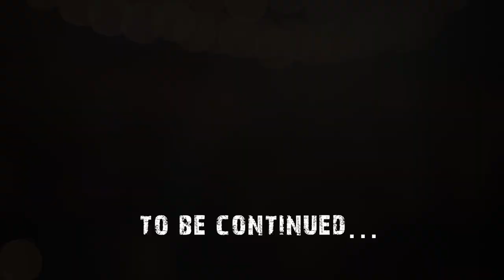NATIVE ELEMENTS "Bigger They Come" Official Music Video Version [ directed by Patricio Ginelsa ]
PATRICIO GINELSA

Produced by
MISSI TOLENTINO

Edited and Co-Produced by
A.J. CALOMAY
PATRICIO GINELSA

Executive Producer
NATIVE ELEMENTS

Associate Producers
JOSEPH HUGGINS
LAWRENCE IRIARTE
MARYBELLE BUSTOS

PACIANO TRIUNFO

Lead Fight Choreographer
SIGUNG JEFF MACALOLOOY

Fight Choreography Team
DRAGONS DEN MMA
ISLAND THUNDER MC
GURO ARNEL MENDOZA
SIFU ERIC COLEMAN
SIFU FOS FIAME

Character Design
MARYBELLE BUSTOS
STEP HEAVVY

Production Design
JOCELYN FERNANDEZ
LAWRENCE IRIARTE

Music Score (Short Film Version)
JONATHAN WANDAG

"Bigger They Come"
Written by JOSE PANGAN
Produced by CHRIS CORTEZ
Executive Producers: NICE N UP PRODS
Mixed by CHRIS CORTEZ
Mastered by KEN LEE MASTERING
From the album "Sign of the Times: The Roots Collection Vol. 1"

Featuring
NATIVE ELEMENTS
MIKE BAZLAMIT - Saxophone
CHRIS CORTEZ -  Drums
JAIME DURAN -- Bass
MICHAEL FLANIGAN -- Guitar
MARTIN RAUL GARRO -- Percussion
PETER HADDEN - Keyboards
MIKE HEUSER - Trombone
JOSE PANGAN - Vocals
JOSEPH QUIANZON - Vocals
BRIAN SWITZER -- Trumpet
BENJAMIN THOMPSON - Keyboards

Jynki / Jynx
LIZA MACALOLOOY

Leech
MARK ELEFANE

Tat
FOS FIAME

Crank
ERIC COLEMAN

Lolo
CARLOS MANLUTAC

Young Jynki
ALYSSA MENDOZA

Young Jun
AIRAMIS MENDOZA

Man in Suit
DOUGLASS OLSON

Background Talent
NEHEMIAH MAYS
JASON SYLVESTER
NATE ANDERSON
TIM JOHNSON
TONY FAAFITI
JOE FIAME
DAVID FIAME
JUNIOR FIAME
JP PELESAUMA
AUGUSTUS TAGARO
DEO BALAJADIA
RICH MEDINA
SIGUNG JEFF MACALOLOOY
EDWARD BAON
4PLAY LADIES
NUMP TRUMP
CHRIS SETO
NATHALIE VARGAS
BEVERLY PRIDE
KEVIN PRIDE
JOSEPH BAUTISTA
MARISA BAUTISTA
DOUG GUSIMAT
FAYE BENNETT
GELLEN PEREZ
NICK SAN NICHOLAS
SEF FIAME
DAVID FIAME
JONAH PAVON
ANGELINA LIWANAG
ZUZANA BALAJADIA
JUNIOR ISLAND THUNDER
ROB ISLAND THUNDER
JOSEPH LOSEFA
KARLOS DE LA TORRE
NICOLE MITCHELL
BRIZZA INGUANZO
MARISSA SANTOS ROMANO

Production Coordinator
ALEX SAVIO

1st Assistant Director
LAWRENCE IRIARTE

1st Assistant Camera
GREG MANALO

2nd Assistant Camera
DB CHENG

2nd Assistant Director
TERISA THURMAN

Gaffer
ELSON ROS

TRACEY MARTIN

Dolly Grip
SHAUN MORRIS

Grip
MELANIE RAMOS
DINO AINZA
JAMISON BOYER
ERIC KELLUM
DILPREET KHALSA
BLAIR MURGATROYD
BRENDAN NGO
AATASH PARIKH
JUSTIN PERAZZA
SALIM PEREZ
JEWELL RUFFIN
NICO SOTOMAYOR
SULAIMAN TEMORI
ALEX SAVIO

Sound
ALAN CHANG

Sound P.A
SHAUN MORRIS

Slate
BEATRIZ AGUILAR
ALEX SAVIO

VFX Producers
A.J. CALOMAY
PATRICIO GINELSA

Visual Effects
JOSEPH HUGGINS
PATRICIO GINELSA

Title Design / End Credits
GERALD PILARE

Sound Designer/Mixer
RYAN FRIAS

ADR
EARL BAYLON

Colorist
JOEL BUENAVISTA

Makeup
STEP HEAVVY

JOHN DUMLAO
LAWRENCE IRIARTE
SCENERRY DUMLAO

Hair
FILOMENA BETTENCOURT
KIM MEJIA

Wardrobe
MARYBELLE BUSTOS

Assistant Wardrobe
JAY L. MALVAR

Art Director
DARYN WAKASA

Art Department
LAWRENCE IRIARTE
J.R. ALFANO
DOMINIQUE NGO
THERESA "TEESA" WROBLEWSKI
MELANIE GINELSA

Set Builders
LAWRENCE IRIARTE
J.R. ALFANO

Props
JOCELYN FERNANDEZ
MELANIE GINELSA

Craft Services
ANDREA TELLO CENTINAJE
ADI ESTACIO

Caterer
MYRNA'S FOODS

Production Assistants
BEATRIZ AGUILAR
TERISA THURMAN
KATE DIXON
DOMINIQUE NGO
THERESA "TEESA" WROBLEWSKI
SCENERRY DUMLAO

Behind the Scenes Camera
ROLAND POSADAS

Behind the Scenes Editor
JOHN P. RAPOSAS

Still Photographers
JAMISON BOYER
DANA WU
ANDREW WONG
EMILIO CAGADOC

OHLONE COLLEGE
CHRIS CORTEZ
HOPIE
GARY KAUF
WALT BIRKENDALE
OHLONE FILM AND LIGHTING CLASS
CREW 152
ANNA BAUTISTA
FREYER LIGHTING
DARRIEL GINELSA
OLEIN SANTIAGO
CYNDEE SAN LUIS
LANE L. WILCKEN
TITANIA BUCHOLDT
JANESSA MOLINA
NATHAN ALICAWAY
ZACHARY ALICAWAY
JANESSA MOLINA
HAN CHOLO
MELODY FONTANILLA
MARVIN FONTANILLA
KEOKI YEE
FONTANILLA RESIDENCE